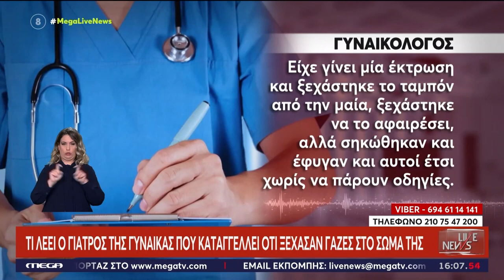Κως - Ξέχασαν γάζες στο σώμα 28χρονης μετά από εγχείρηση σε νοσοκομείο